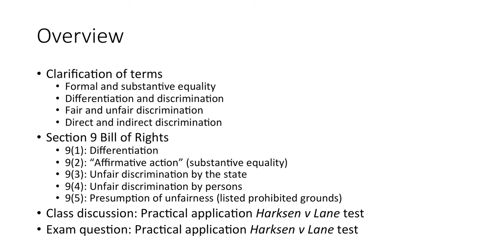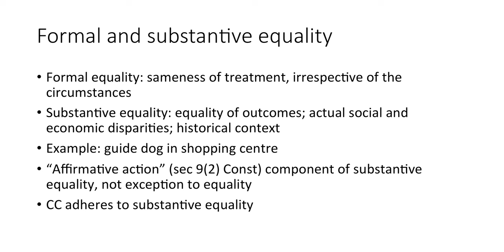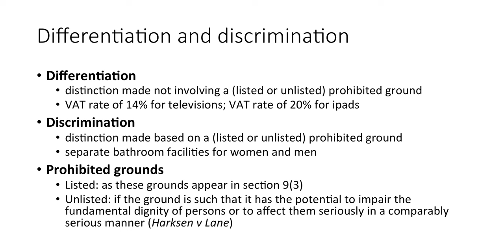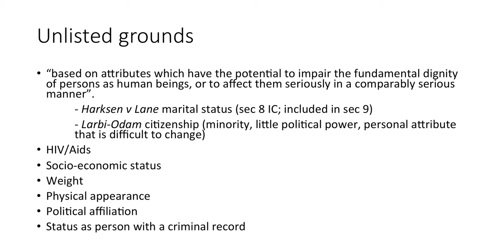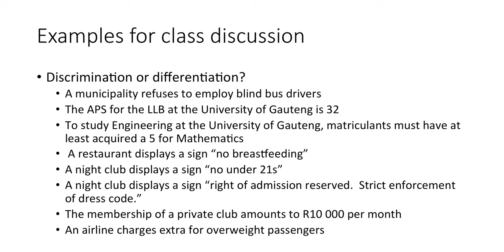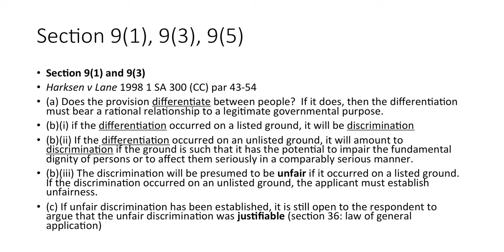Equality lecture PBL 200 Part One